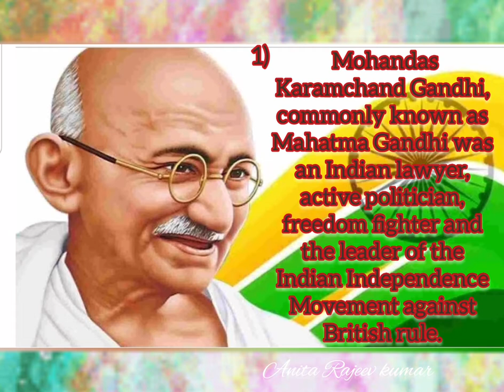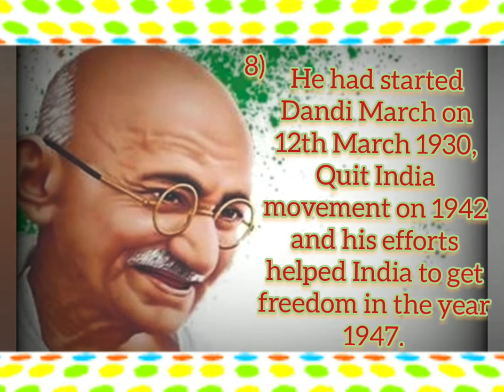10 lines on Mahatma Gandhi in English/Essay on MahatmaGandhi/Happy GandhiJayanti/Gandhi Jayanti 2021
See my other diy
Links 👇
2.Mini roses